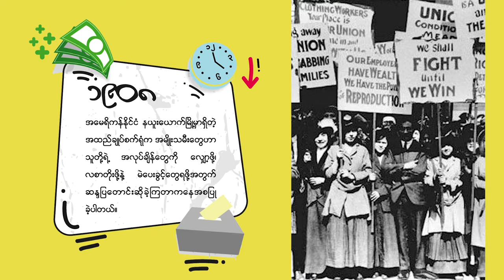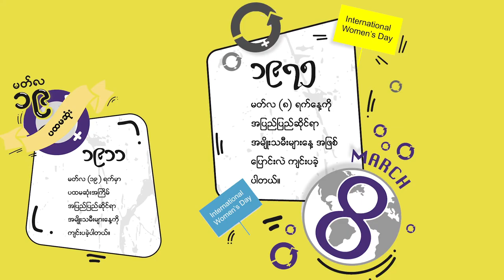အပြည်ပြည်ဆိုင်ရာ အမျိုးသမီးများနေ့ သမိုင်းကြောင်း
This video is about the brief history of International Women's Day for the purpose of awarenss raising to general public and by honoring with gratitue of all the brave women who were fighting for women's rights and gender equality from generations to generations.

Copyrights: Although the historic photos were taken from internet sources, the whole video including graphic were all rights served to the gender equality network.